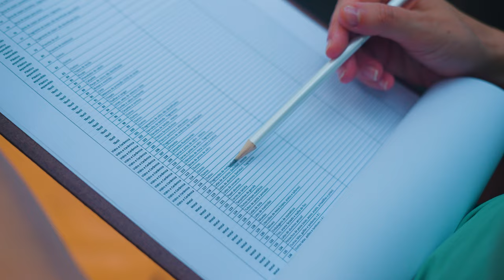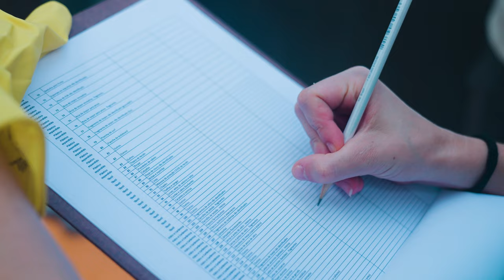II Workshop da Rede Oceano Limpo - RJ - Unidades de Conservação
Olha só quem surgiu do oceano... Mais um vídeo sobre os momentos da Rede Oceano Limpo -RJ! Em Novembro do ano passado tivemos o nosso II Workshop da Rede Oceano Limpo - RJ, onde a equipe da rede junto a representantes das Unidades de Conservação do Estado do Rio de Janeiro e do Governo do Estado do Rio de Janeiro se reuniram numa capacitação sobre o monitoramento de macro lixo em praias das UCs

🌊 Esse vídeo contempla falas e momentos gravados durante o workshop de capacitação que tivemos no Iate Clube do Rio de Janeiro e mostra um pouco do que rolou nesse dia!

🌊 Nesse vídeo contamos sobre o monitoramento do lixo nas praias das Unidades de Conservação, a necessidade de uma metodologia aplicada e a geração de dados para o monitoramento, além da importância do envolvimento dessas UCs, não apenas do Rio de Janeiro mas do Brasil inteiro!

Obrigada aos envolvidos e que dispuseram tempo para participar do vídeo e na produção dele, além dos participantes presentes do II Workshop da Rede Oceano Limpo - RJ

Falas de:
Alexander Turra - Cátedra UNESCO para a Sustentabilidade do Oceano
Jemilli Viaggi - Gestora da Rede Oceano Limpo - RJ
Philipe Campello - Presidente do INEA
Ricardo Voivodic - Gestor do Parque Estadual da Serra da Tiririca (INEA)
Régis Pinto de Lima - Instituto Chico Mendes de Conservação da Biodiversidade (ICMBio)
Manuela Muanis - FUNBIO
Luiz Eduardo Moraes - Coordenador do GT Lixo no Mar (INEA)

Produção e pós produção - Dom Pedro Conteúdo @dpconteudo